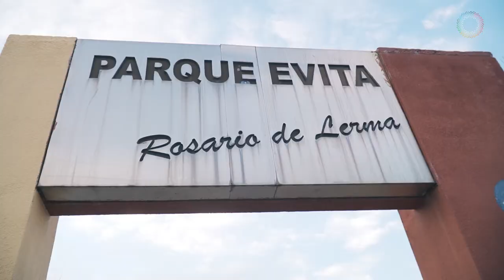Desfachatados: freestyle para frenar las violencias